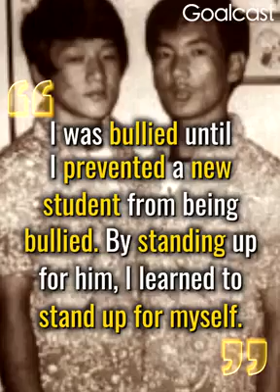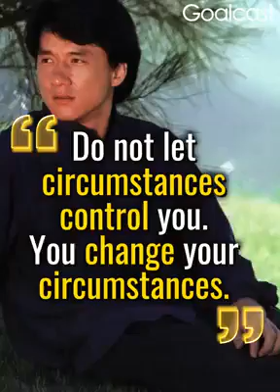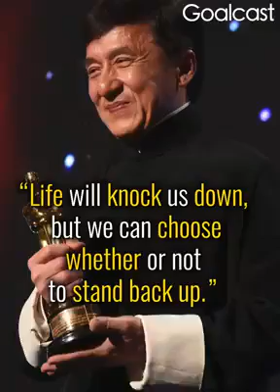Assam Rifles ke Saath bhedhaaw(54)